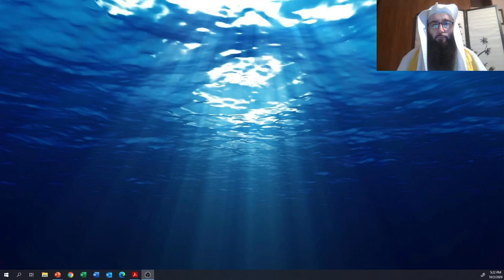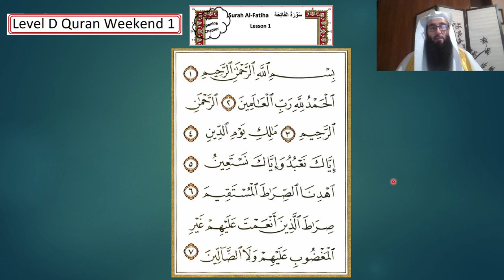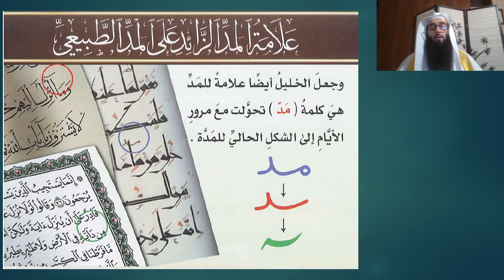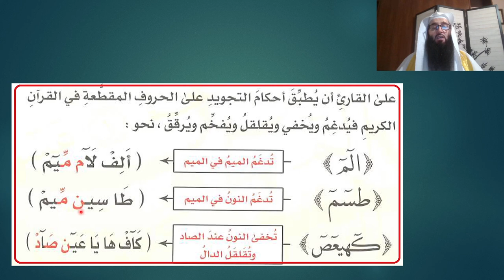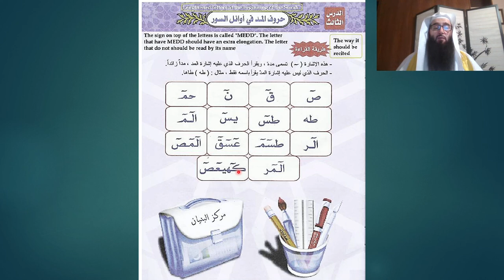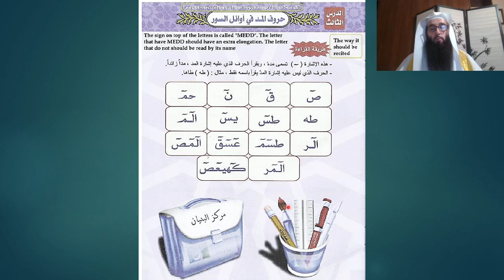Quran Level D week 1 Surah Al Fatiha, Ayatul Kursi, & Tajweed Rules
As-Salaam Weekend School Lessons